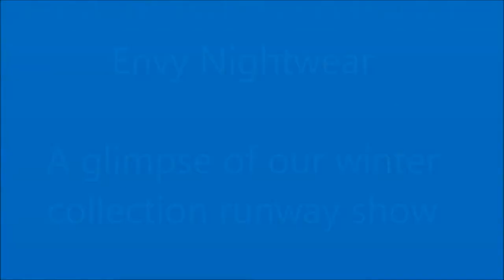Envy Nightwear - Winter never looked so good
You only want the very best in winter sleepwear? You can with Envy Nightwear. You will find stunning, practical, elegant and sexy Nighties, Robes and PJ's in Silk and Satin.